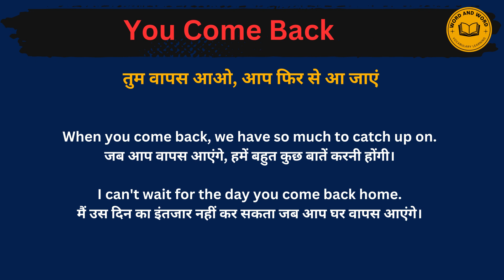You come back meaning in Hindi/You come back का अर्थ या मतलब क्या होता है.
You come back  meaning in Hindi.
You come back  का अर्थ या मतलब क्या होता है.
You come back  Matlab kya Hota hai.
You come back  Hindi Meaning.
You come back  explained in detail.